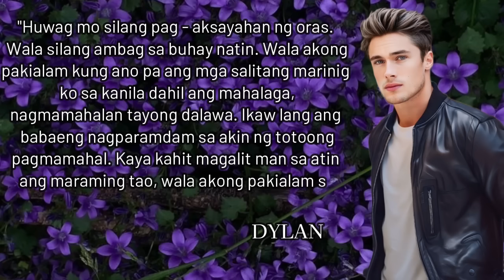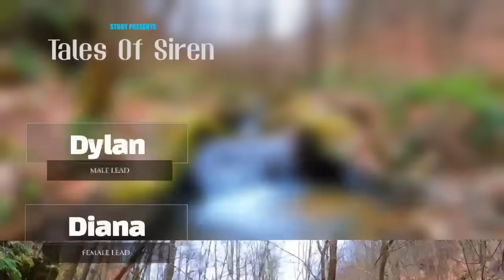Babae nagulat ng makita ang bagong prof! Ito kasi ang lalaking naka ONE NIGHT STAND NIYA!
STORY OF DYLAN & DIANA

📝 Story Written by: CELLA ROCELLA